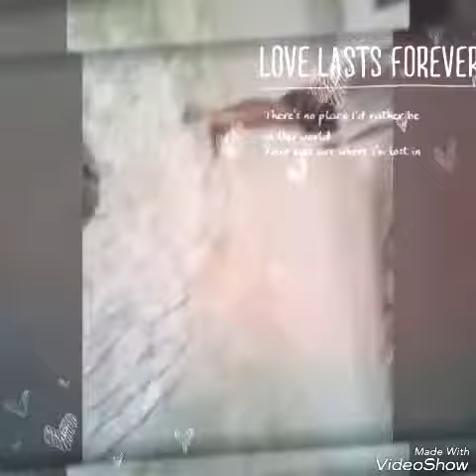Kokri kalan moga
Kokri kalan